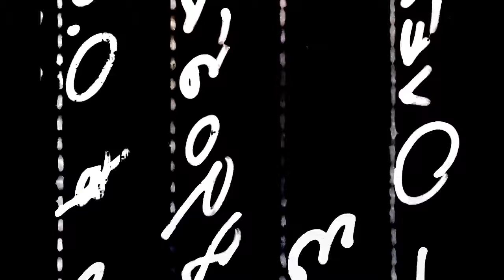Jo Kelsey - We All Fall Down [OFFICIAL VIDEO]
The official video for 'We All Fall Down', the first single of our new EP 'Lie To Me'.

'We All Fall Down' written by Jo Kelsey & Niels Bakx
Performed by Jo Kelsey, Niels Bakx, Jamie Murray & Rotem Haguel
Recorded & Produced by Jay Stapley, Mastered by Andy Jackson

Lyrics:

Hold your breath, waste my time
Feel my tears, they fall like ice

Dig a hole and fill it in,
And find a place to hide my sins.
Build a box and lock away, insanity can stay away.

We fall down, down, down
Fall down, down, down
We fall.

Shattered ground cuts my feet, as we're walking on through these streets
Catch my breath and I fake a smile, so you can feel again it's all worthwhile

We fall.